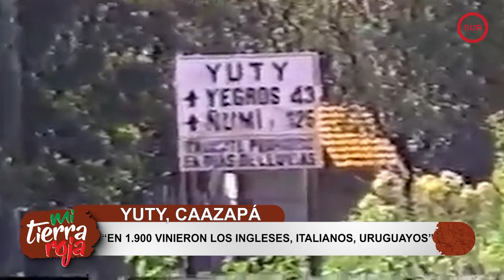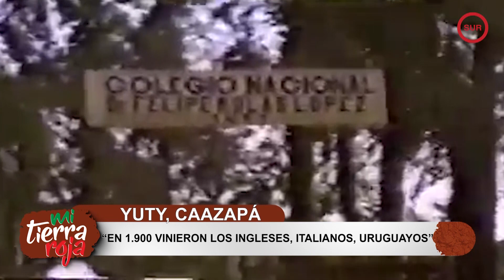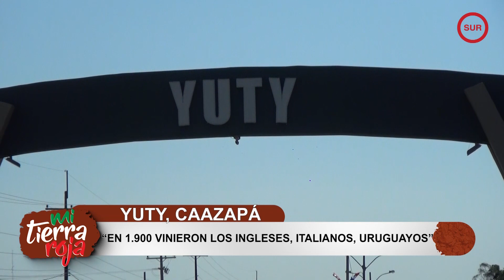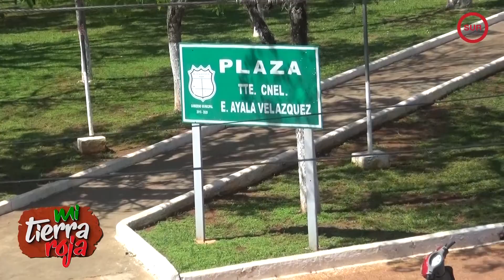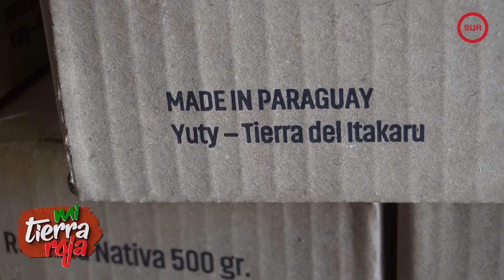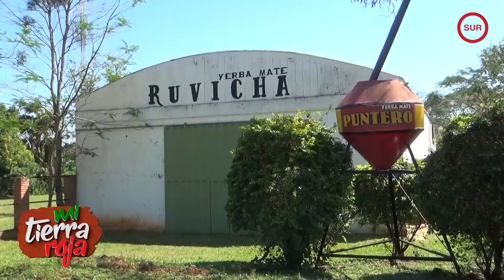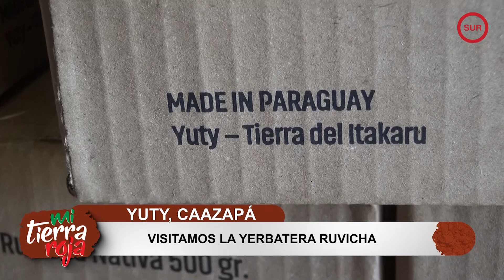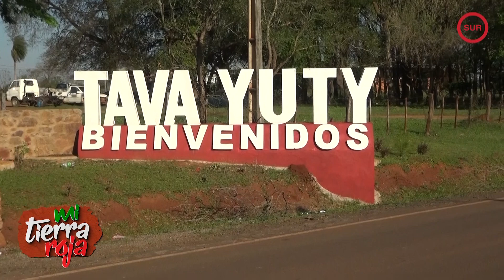𝗠𝗶 𝘁𝗶𝗲𝗿𝗿𝗮 𝗿𝗼𝗷𝗮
en esta edición llegamos hasta Yuty - Caazapá